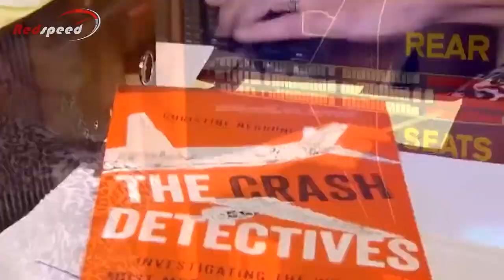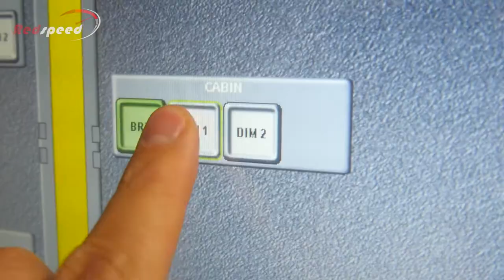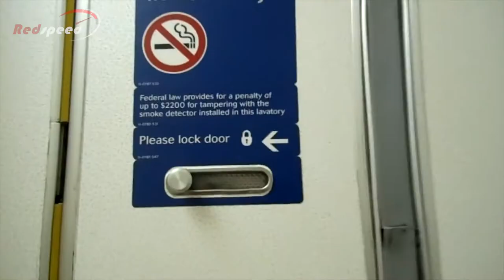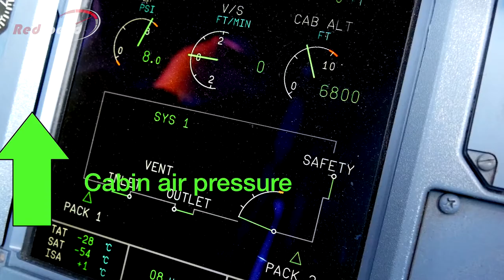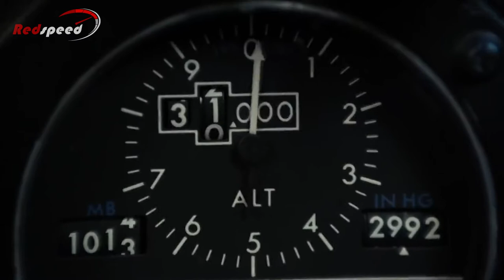Airplane Things you Definitely didn't know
Planes have changed a lot since the days of the Wright Brothers ...
Those first wood-and-cloth contraptions are an entirely different species than the sleek boeing Dream-liners of today.  With the continual advancements in aerospace technology, it's hard to keep up with all the amazing things planes today are capable of doing (and withstanding).
Music Info:
Turning Tide - Friends With Animals